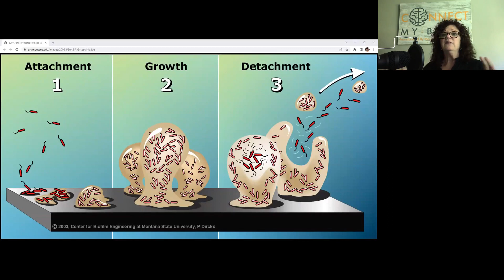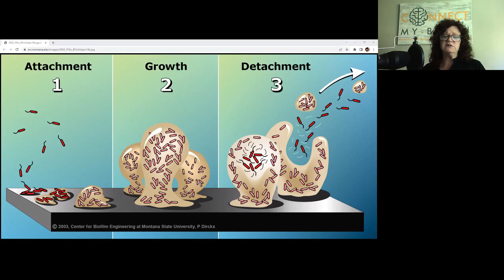Why your child’s behaviour may occur in cycles of calm and elevated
Have you ever noticed that your child has certain behaviours that escalate and then seem to calm down again only to reappear a time later? Why does this happen? You might be surprised to learn that the answer lies in your gut (and immune system). Our guts are full of good bacteria, but if we aren’t taking good care of our guts then these good bacteria can be taken over by bad bacteria. And, surprise surprise, our gut health is closely linked to our brain function!
It’s extremely important to understand the connection between our children’s open windows of development and their brain function.